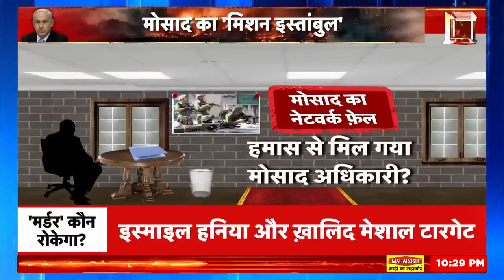Israel Palestine War: 'मर्डर' देखकर कांप गए तुर्की-क़तर! Hamas | Israel war update | Netanyahu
Hamas is deeply frightened by the murder order...because Israel's intelligence agency Mossad is now ready for operations in Turkey and Qatar...Hamas' leadership lives in Qatar and Turkey...so since Erdoğan Have heard about this...Turkey has told Israel in clear words that if Mossad commits a murder on its soil...then the consequences will be very bad.